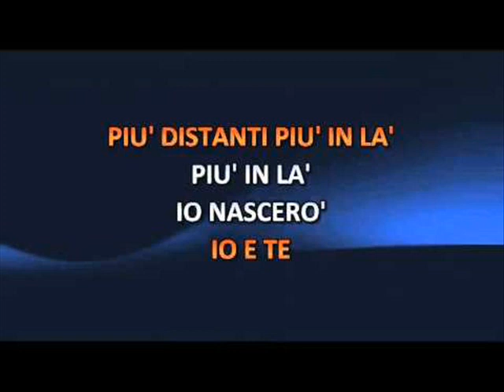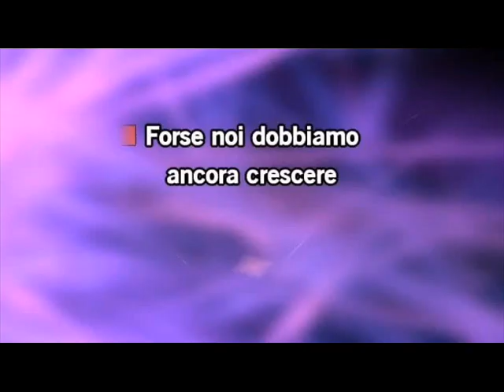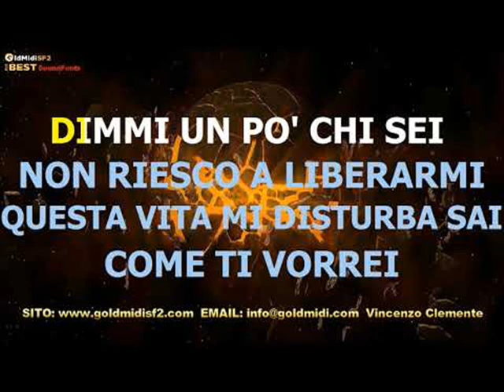ARTISTI ITALIANI PROJECT 80 90 - feat. Mirnafox/RobertoTomasi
Marcella bella-Dopo la tempesta...Gianluca Grignani-La mia storia tra le dita...Loretta Goggi-Io nascero'...Eros Ramazzotti-Una storia importante...piu gli inediti Cosa ne sai e Un istante, fanno parte di questo medley ballabilissimo realizzato da Toca music e prodotto da BTC UNIVERSE. Le voci cono quelle di Mirna Fox e Roberto Tomasi.